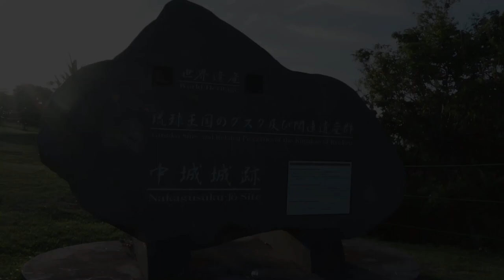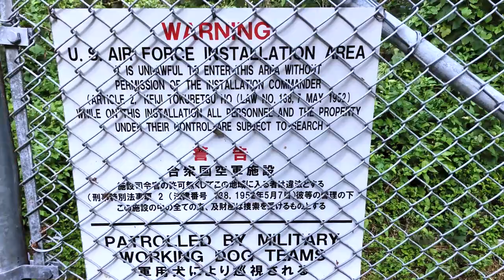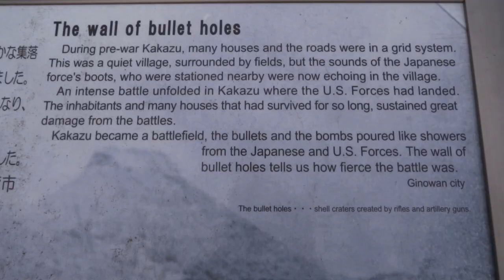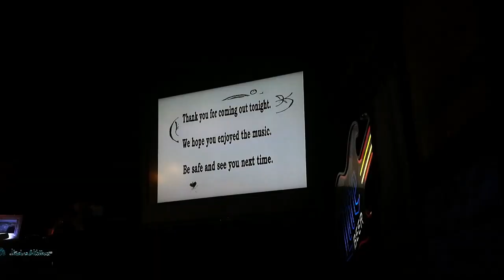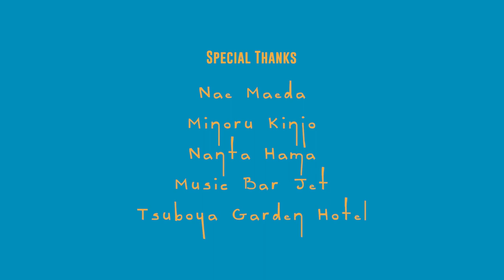Writing Residency in Okinawa, Japan - Documentary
Following their participation to the EU Literature festival in Tokyo (22-25 Nov. 2018), four European Union Prize for Literature (EUPL) winning authors got the unique opportunity to participate in a residency programme for a whole week in Naha, Okinawa.